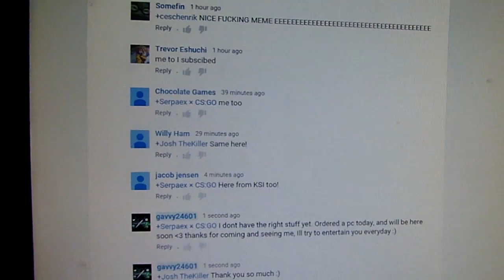OMG THANK YOU!!!!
I read the comments constantly, so Ill be sure to reply to the best of my ability!
Music I use in the backround: Approaching Nirvana (GO CHECK THEM OUT!!!)
Thanks again for everything, you are the ones who make me want to do this more and more!
You are amazing fans, and I hope I can meet and personally thank each and every one of you :)